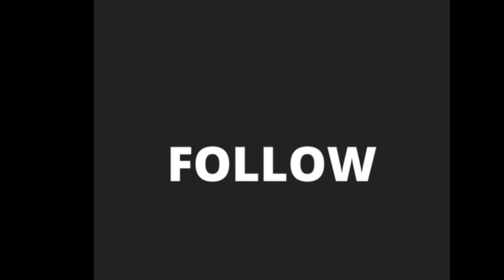HEALTH COACH TIPS: BCAA (Branch Chain Amino Acids)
Car Conversations with Ronnie Robertson III, CPT, Certified Health & Fitness Coach & Founder of Nuclear Nutrition®